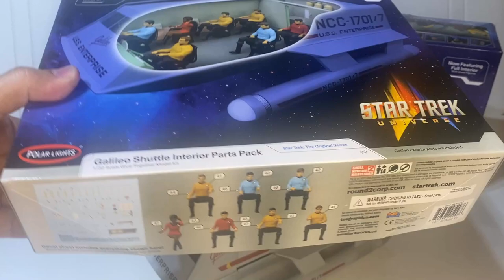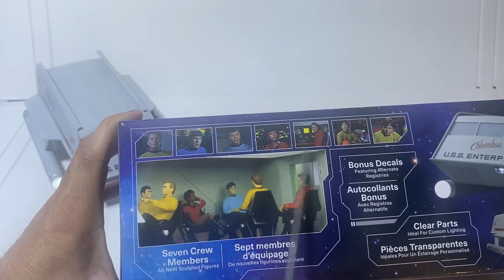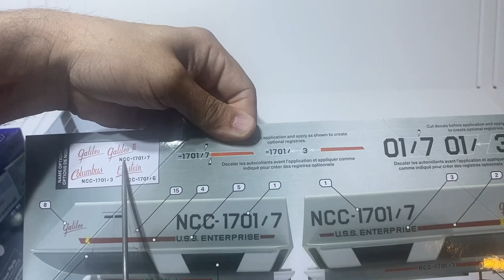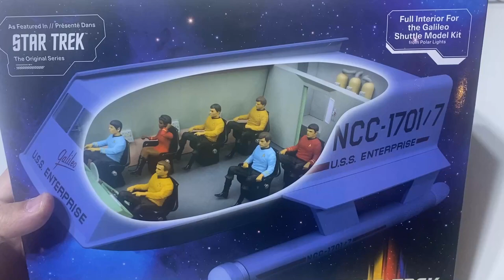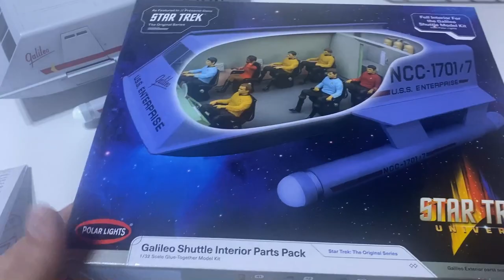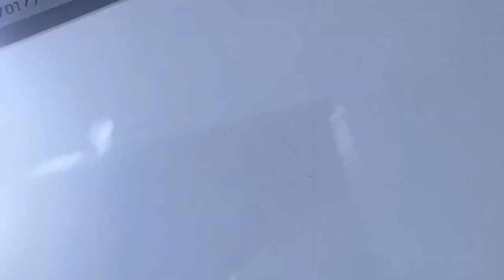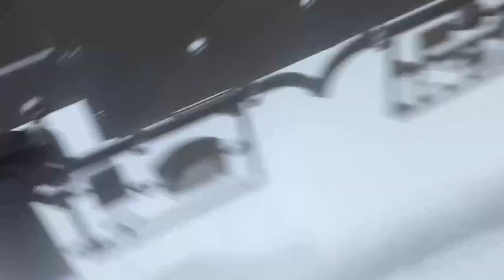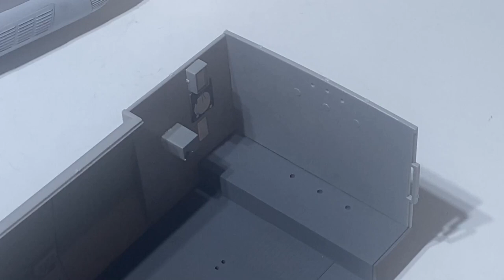Galileo Shuttle with Interior AND Parts Pack - Double Unboxing - Comparisons - Mock Up Build.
This is an unboxing video for the 2022 release of the Galileo Shuttlecraft with Interior and the Galileo Parts Pack. If you have the old version, you can buy just the interior, which is being sold as the "Interior Parts Pack"

In 2020 Round2 / Polar Lights released the Galileo Shuttle. After decades model builders finally had an accurate well detailed shuttlecraft model kit.

But it did not have an interior. Now in 2022 we have a new release with a full  interior,  complete with 7 figures.

PLEASE NOTE THAT YOU HAVE 3 OPTIONS FOR THE GALILEO SHUTTLE

2020 Edition - POL909 - Galileo Shuttle (no interior) - AVAILABLE NOW

2022 Edition - MKA053 - Galileo Shuttle Interior Parts Pack
(For use with POL909) - PREORDER (due out Winter 2022)

2022 Edition - POL995 - Galileo Shuttle with Interior
N.B. comes with 1 roof with cut out transparent plastic section and additional solid roof) - (due out Winter 2022)